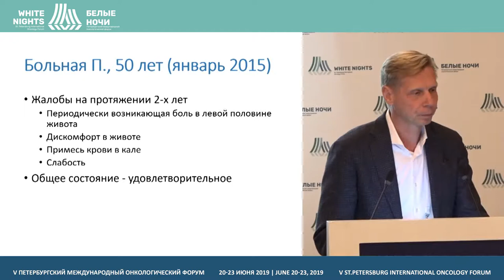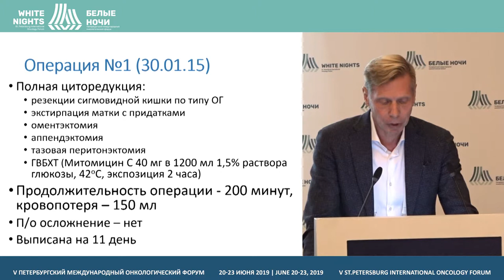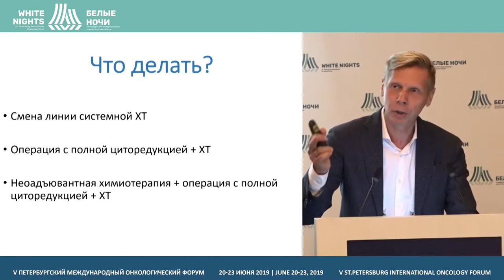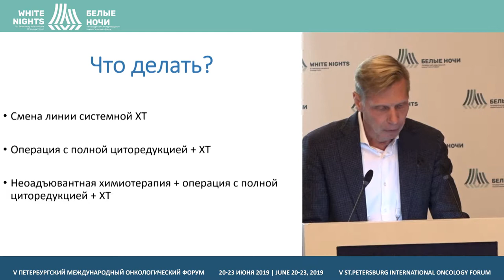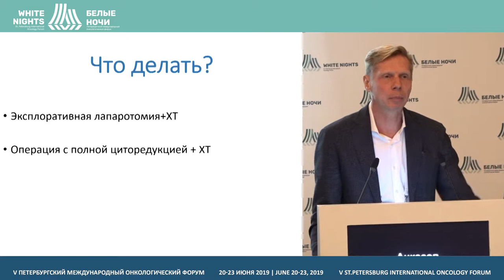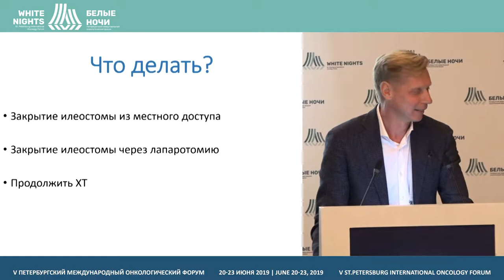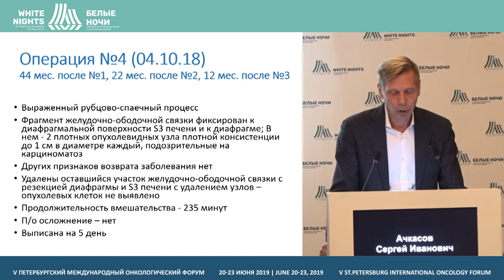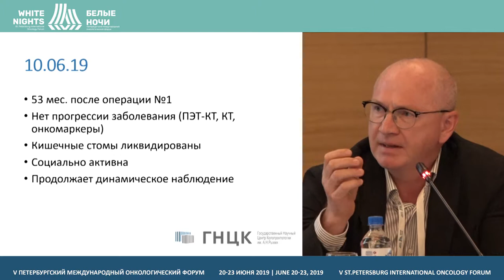Представление клинического случая на секции "Вопросы колоректального рака"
Ачкасов Сергей Иванович, ФГБУ «ГНЦК им. А.Н. Рыжих» Минздрава России, Москва